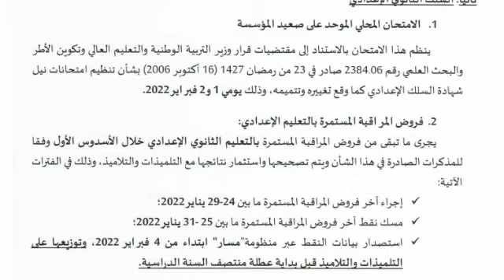مواعيد إجراء الامتحانات المحلية على صعيد المؤسسة و ما تبقى من فروض المراقبة المستمرة